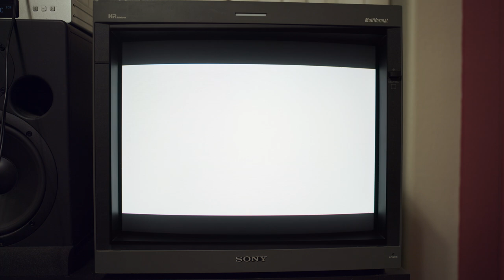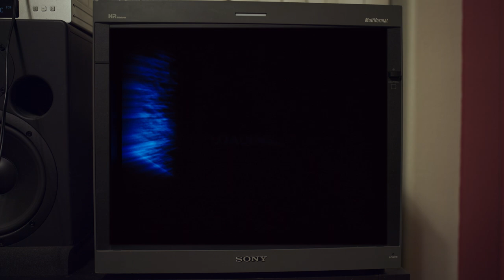HALO CE on a CRT (Shot in 8K) - Halo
Halo CE on the original Xbox
CRT: Sony PVM 20L5 (This is a professional CRT, and likely similar to what Bungie used while developing the game)
Shot in 8k at 30 fps
Audio is from digital audio out from the xbox, into a topping D70S dac, then into my camera's XLR port